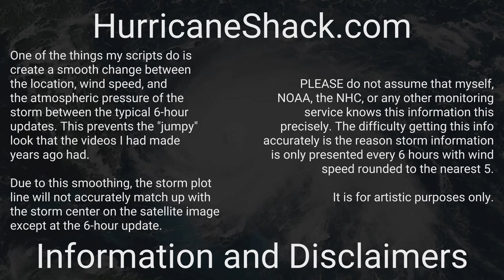1944 Atlantic Hurricane Season